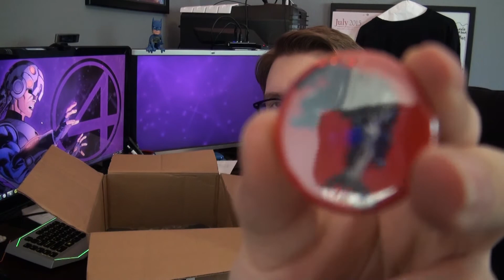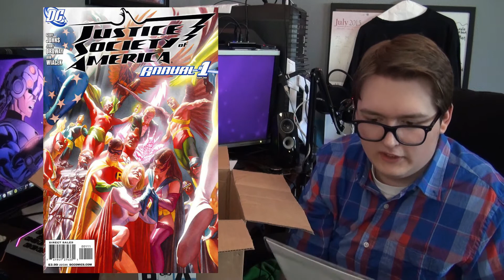June Hero Box Unboxing! | The Show on Mondays - Auram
Today on the Show on Mondays I unbox SuperHeroStuff's Super Billionaire Fight Club Hero Box! Lots of cool stuff in there!

I do not claim to own any copy written or owned properties shown or used in this video.